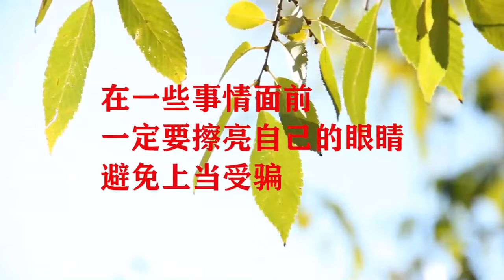女友张口要30万彩礼，穷小伙借钱也要娶，不料婚后钱财两失【小白导演】